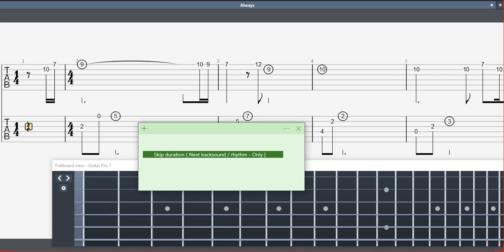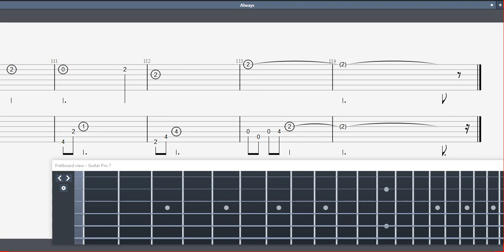GUITAR TAB - Always : shooting relaxation (Peder B. Helland) | Fingerstyle Tutorial Sheet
Promotion:
"Always" composed by Peder B. Helland. Stream or download my music

TABBER : Anggar Negarawan Pasaribu